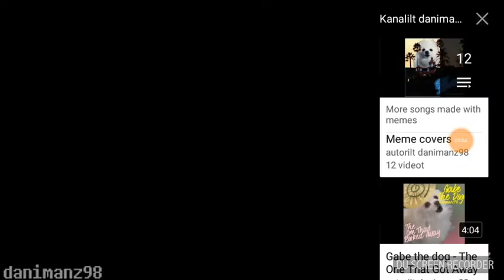Havana versioon kutsikast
Räme naljakas